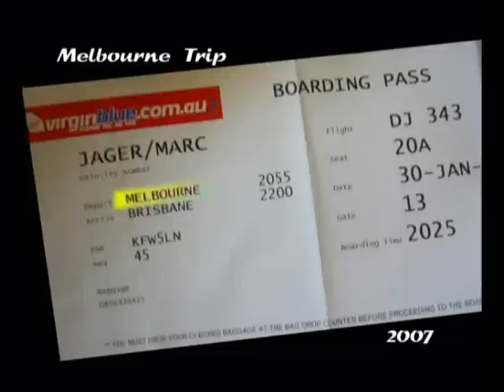Melbourne Holiday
Somar and I went to Melbourne for a few days...